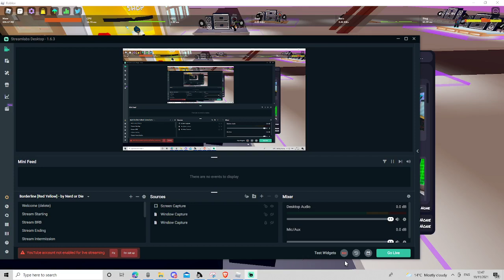revenge mania 100% (prob not first ever but one of the first ever)